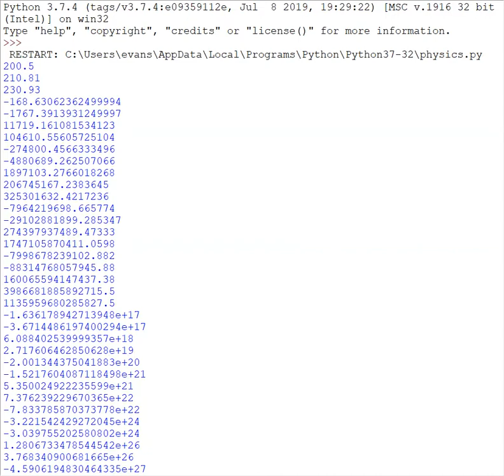broken y-axis in basic physics simulation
for EPQ